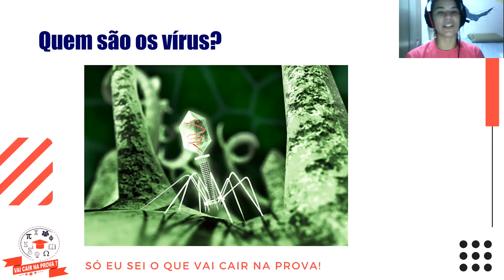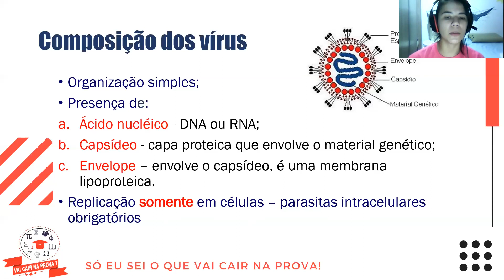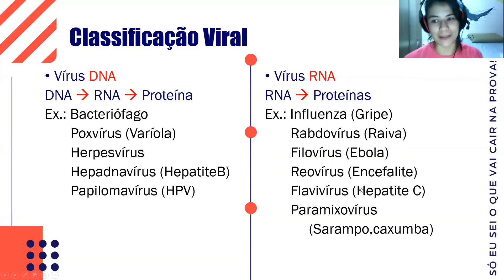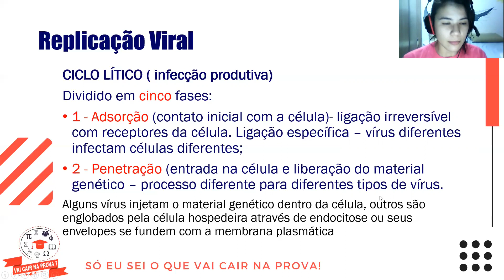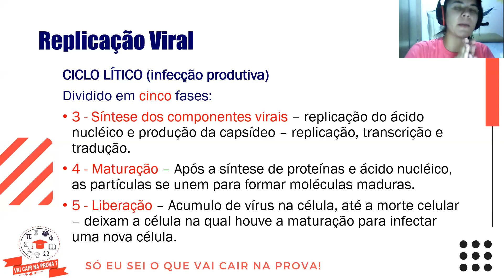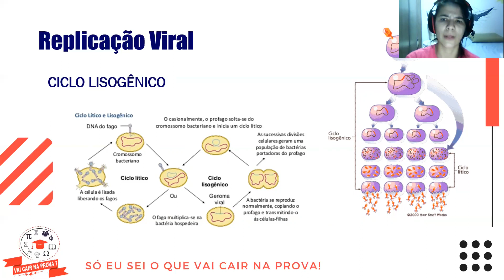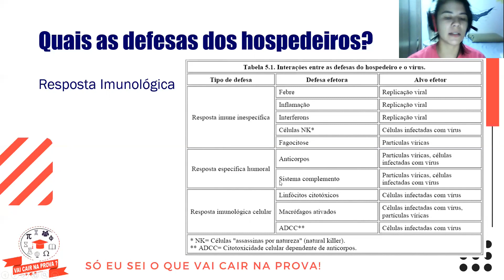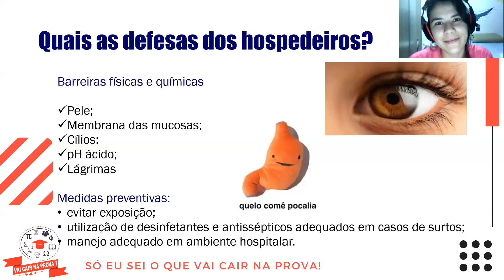22/05/2020 - Aula 04 - Biologia C - Conteúdo - Profª Lucimara L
22/05/2020 - Aula 04 - Biologia C - Conteúdo - Profª Lucimara L